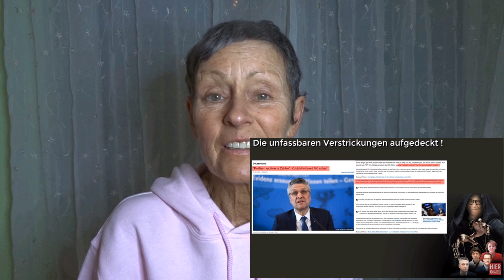❤ IMPFEN ? Meine Meinung ❤ 💚🌲☘️ 👍☀ Ein starkes Immunsystem 👍☀💚🌲☘️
Unglaubliche Videos zu Bevölkerungsreduktion Impfpflicht und Impfstoffen.

Professor Klaus Püschel, Leiter der Rechtsmedizin im Universitätsklinikum Hamburg-Eppendorf, hat mit seinen Aussagen in den vergangenen Wochen für reichlich Aufregung in den Medien gesorgt. Die Menschen sterben nicht an Corona sondern mit Corona. Er ist ein Professor der Leichen obduziert. Er spricht, dass er in keinem Toten gefunden hat, dass dieser ausschliesslich an Corona starb.

Dieses Video von Regenbogenkreis ist ein echtes Horror-Interview … Matthias Langwasser hat Heilpraktikerin und (Anti-)Impfexpertin Marlene Kunold eingeladen, ausführlich über die Inhaltsstoffe von Impfstoffen zu sprechen. Was sie berichtet, macht einfach fassungslos! Die Pharmaunternehmen liefern in ihren Beipackzetteln in teils kryptischer Sprache handfeste Fakten zu den Impfstoffen, die ohne Zweifel imstande sind, uns gesundheitlich schwerst zu schaden. Das kann jeder nachlesen! Auch wenn es schockierend ist, was Du hören wirst, sieh Dir dieses Video von Anfang bis Ende an, um noch besser gerüstet zu sein, wenn Du Deine Einstellung gegen das Impfen und die Impfpflicht begründen musst. Du lernst hier alles Wichtige über die verschiedenen Impfarten, die Herstellung von Impfstoffen und natürlich über die Inhaltsstoffe und deren Gefahren – und Du erfährst, warum Matthias einmal einen bedrohlichen Brief von der WHO bekam …